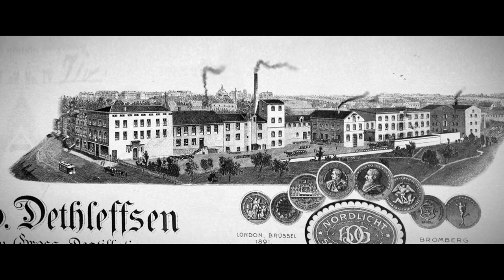Das Flensburger Rum-Museum TEASER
Das Flensburger Schifffahrtsmuseum wird im Juni 2014 das Rum-Museum neu eröffnen. Im Mittelpunkt der neuen Ausstellung wird eine moderne Multimedia-Installation stehen, die von Forward Filmproduktion in Flensburg entwickelt und umgesetzt wird. - Der Teaser gibt einen ersten Einblick.